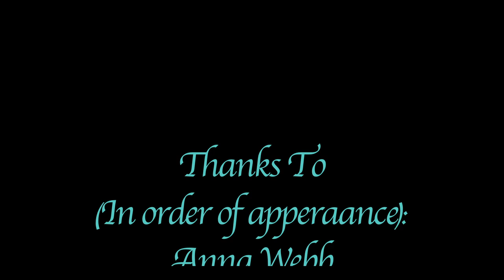Video Portraits by K. Shardell Monique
Video portrait video for my Photographic Motion Class at West Virginia Wesleyan College, Spring 2013. Song ""Fidelity" by Regina Spektor. I own no rights to the song.